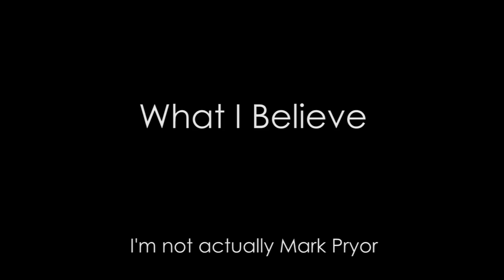EN | Senator Mark Pryor Campaign Ad (Parody)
Some american politions keep wanting to put religion into their law making, even thought government shouldn't establish a religion. That didn't stop Senator Mark Pryor of Bible talking in his campaign ad.

This is my parody, I hope you enjoy it.